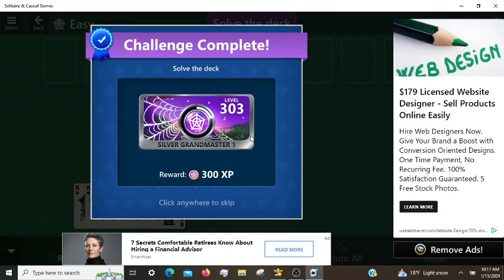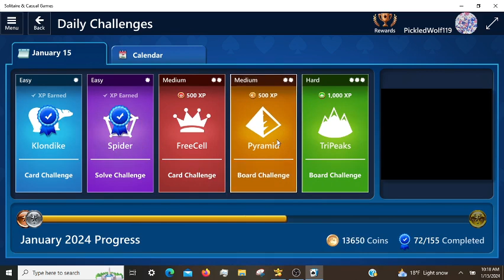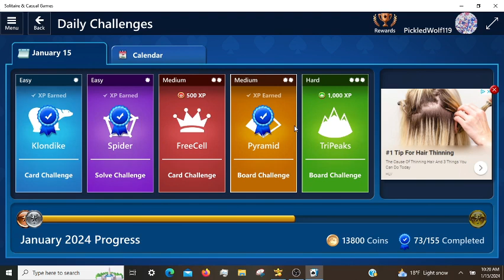Microsoft Solitaire Daily Challenges, incl. TriPeaks Hard 01/15/2024